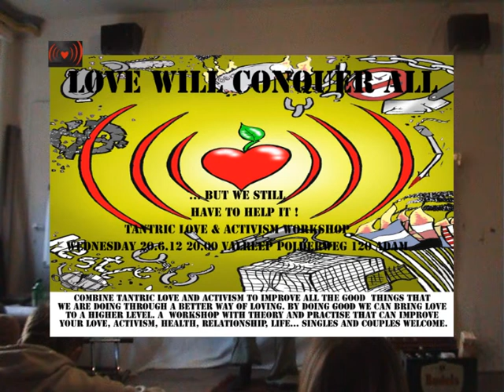Love is the biggest power.Tantra, Love & Impact workshop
2. Love is the biggest power
Love is the biggest power. There are so many crisis's and problems nowadays than never before. That's why is important to learn love in every way possible .Not without reasons available over centuries only for the elites secrets now are relieved to everyone. Don't miss this chance.
Even love is most important in life of most of us there are not so many real knowledge about it. The painful paradox is that doesn't have place in school education. We can talk about big luck when we learn at least some love from our parents. To fill up this gap we wrote these words, we read them, and we giving this workshop.